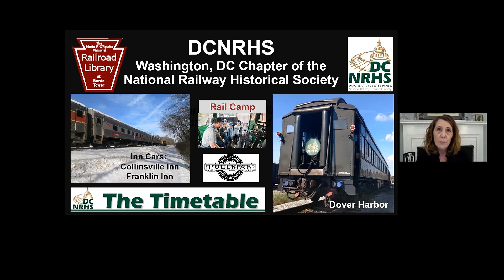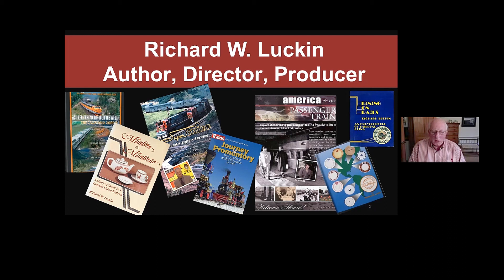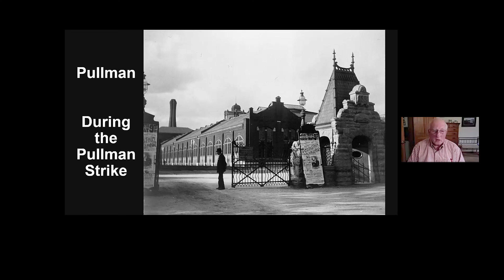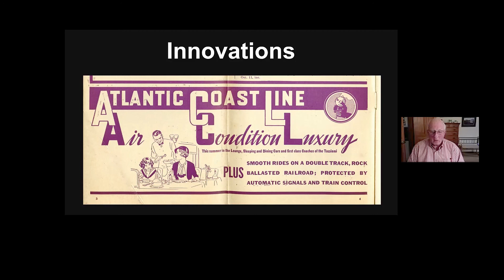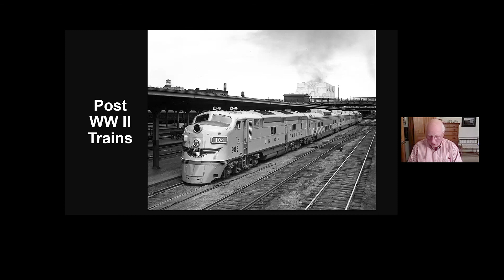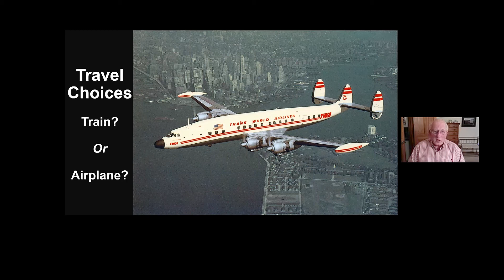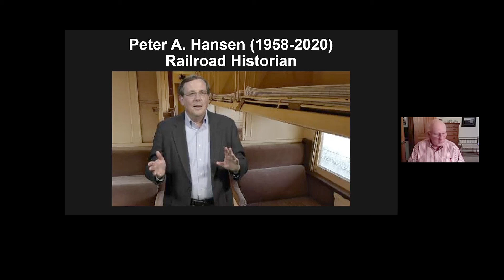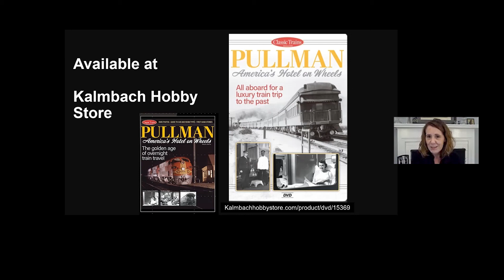Making of the Documentary—Pullman: America’s Hotel on Wheels.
Years in the planning and making, Kalmbach released the film and accompanying magazine in October 2020. Join us as Richard Luckin, the film’s producer provides us with a candid discussion about the making of this historic film that you are sure to want for your railroad library.